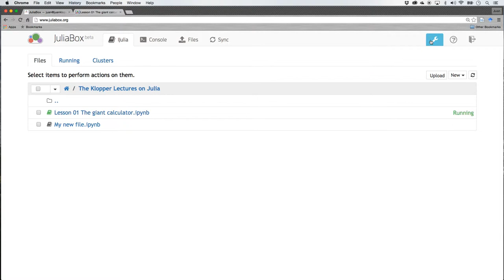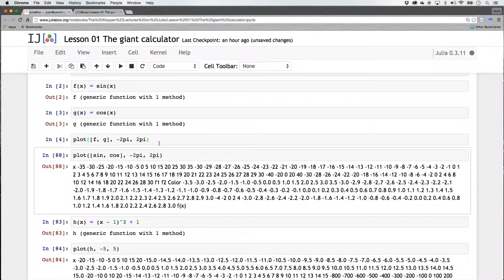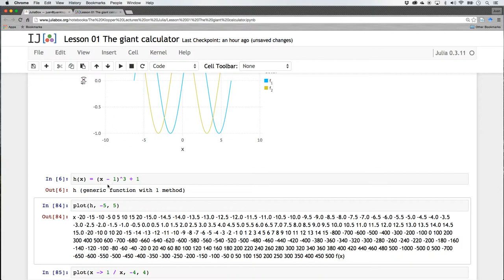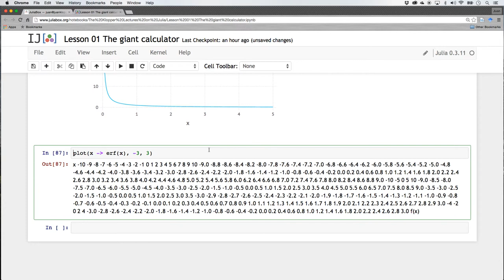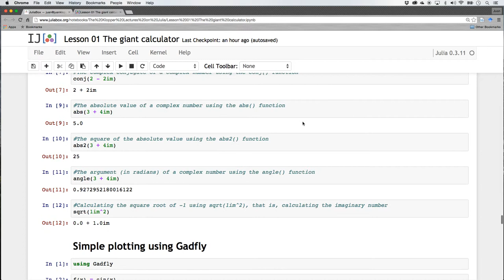Lesson 01_12 Plotting with Gadfly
Although we will take a close look at plotting in Julia, I thought that we should end this lesson with a sneak peek at the Gadfly plotting package.
Packages are 'programs' written in Julia that can be added to the base language to extend its capabilities.  Gadfly is just such a package and allows for the creation of beautiful plots and graphs.